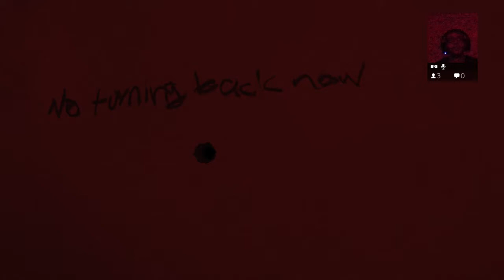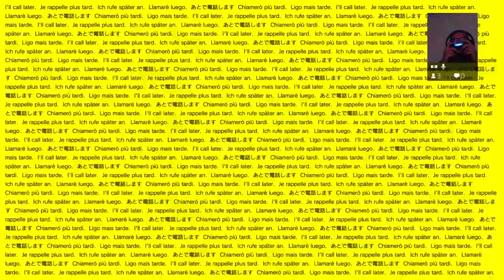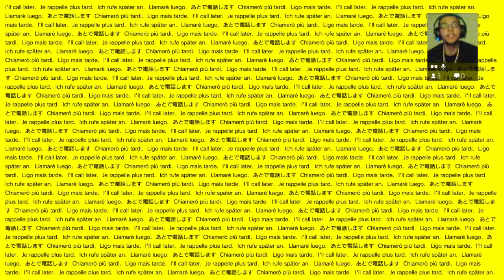P.T. SILENT HILLS (Gaming With Drew)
Come Watch Yer Boy Drew Play P.T. The new playable teaser from Kojima and Del Toro.